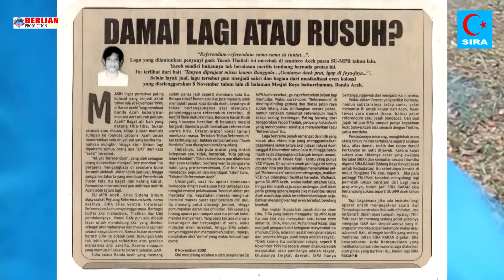Yacob Tailah Chop-Chop Lumboi 9 (Official Music Video)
Duet Cut Fahra Putri bersama Miranda Yacob Tailah kembali meramaikan semaraknya pemilu serentak 2019 dengan singgle Lagu "CHOP-CHOP LUMBOI 9"  M. Yacob Tailah yang diproduksi oleh Berlian Production House atau Bereh Studio Aceh - Indonesia.

Judul : Chop-chop
Ciptaan : M. Yacob Tailah
Penyanyi : Cut Fahra Putri & Miranda Yacob Tailah

Thanks to :
Kasora Group